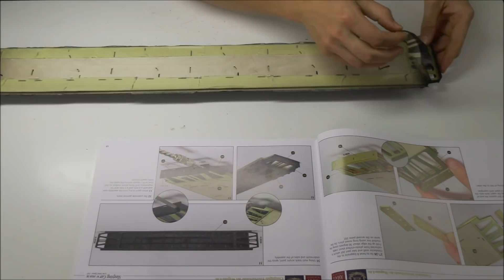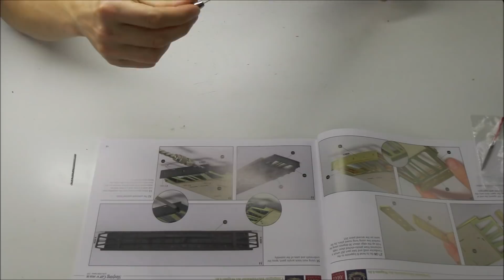Official Build Diary Amati Orient Express #2 deutsch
Amati Modelismo präsentiert das offizielle Orient Express Build-Tagebuch. In diesem Video wird der Buildprozess detailliert beschrieben.
Wenn ihr dieses 1:32 Modell des Orient Express bestellen möchtet, besucht

Amati Modelismo presents the Official Orient Express Build Diary. This video details the build process for Stage 1-30.
If you wish to order this 1:32 model of the Orient Express,

Our used items for modelling